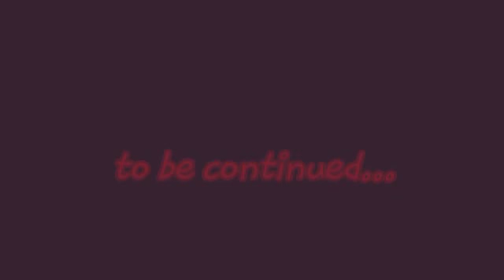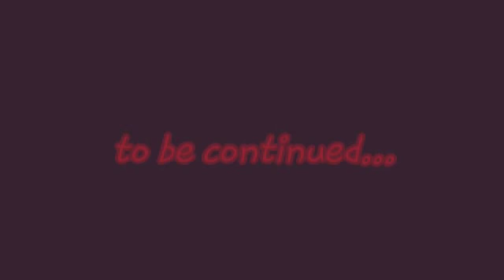Ninja training with Wu part #1